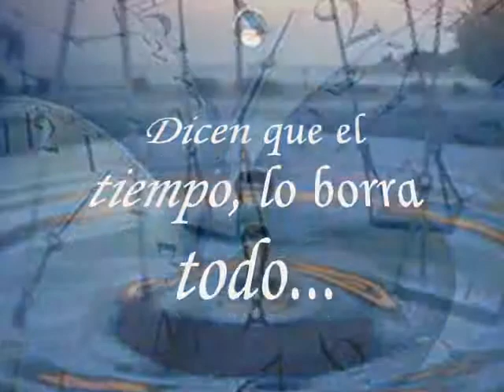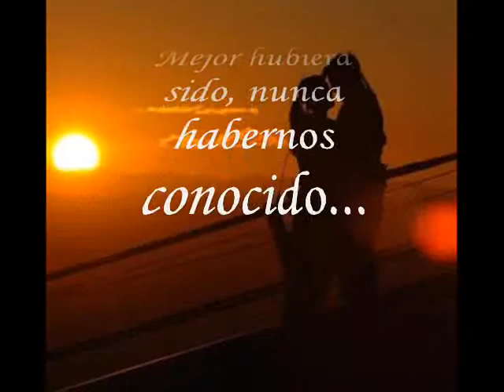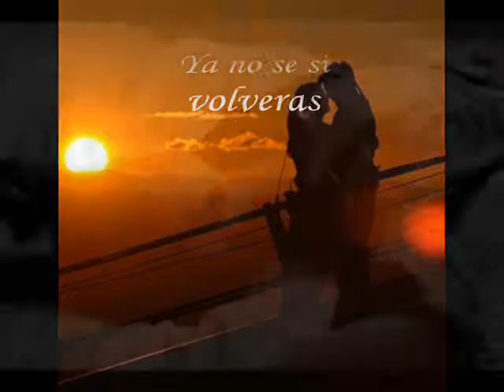Yo no te olvido - Arena Tropical - La Cruz Tumbes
Un cover de Wilson Palma...